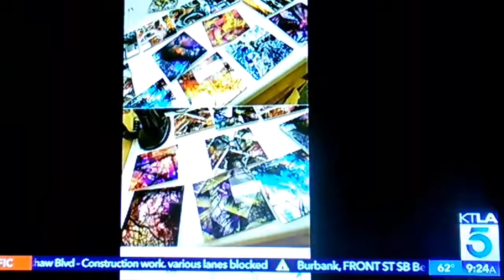Link Up with Lynette on KTLA 5 News - November 12, 2017